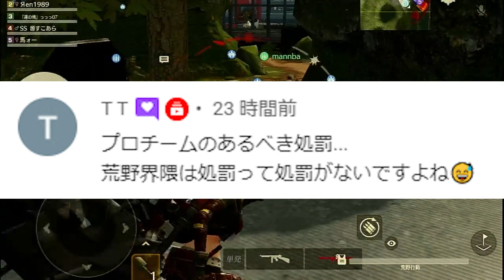【荒野行動】次回「NGPマント」って本当に永久？→この説明文のところってもしかして…次は「１年体験」？無料無課金ガチャリセマラプロ解説！こうやこうど拡散のため👍お願いします【アプデ最新情報攻略まとめ】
ん～どうでしょう？

いわゆるひとつの

ほしいもの

おすすめ

【荒野行動】次アプデでついに「マントの性別変換」実装へ。刀や進撃や荒野の光や…よりどりみどりよ。無料無課金ガチャリセマラプロ解説！こうやこうど拡散のため👍お願いします【最新情報攻略まとめ】

【荒野行動】アプデで新AK「二次元化攻撃」が実装！配布だけど…金銃？オレンジ銃？無料無課金ガチャリセマラプロ解説！こうやこうど拡散のため👍お願いします【アプデ最新情報攻略まとめ】

【荒野行動】新コラボの「金銃＆金車」や「レジャーマップ」などが判明！「三体」やたら気合入ってんな。無料無課金ガチャリセマラプロ解説！こうやこうど拡散のため👍お願いします【アプデ最新情報攻略まとめ】

【荒野行動】ダイヤほしい人へ…とある「隠し要素」で毎日「6000ダイヤ」増やせますよ！無料無課金ガチャリセマラプロ解説！こうやこうど拡散のため👍お願いします【アプデ最新情報攻略まとめ】

【荒野行動】NGPマントがついに来た！→めっちゃかっこいい！→豪華限定版+殿堂持ちしか入手で不可だけど！無料無課金ガチャリセマラプロ解説こうやこうど拡散のため👍お願いします【アプデ最新情報攻略まとめ】

【荒野行動】歴代の「江口要素」ヤバすぎるので「即修正」サイレント修正しかないぞ！ぎんなん！無料無課金ガチャリセマラプロ解説！こうやこうど拡散のため👍お願いします【アプデ最新情報攻略まとめ】

【荒野行動】謎の「引換コード」使えた人教えてください。「謎ガチャ」ももらえます。栄光勲章ピースとか。無料無課金リセマラプロ解説！こうやこうど拡散のため👍お願いします【アプデ最新情報攻略まとめ】

【荒野行動】無料でのオレンジ銃チケの作り方まとめ！ダイヤガチャや殿堂水晶などの隠れ要素等。無課金リセマラプロ解説！こうやこうど拡散のため👍お願いします【アプデ最新情報攻略】

【荒野行動】NGPマントまだ来ないよ？「１４日〆」で報酬配布なんですけど…ぎんなんどうなってる？無料無課金ガチャリセマラプロ解説！こうやこうど拡散のため👍お願いします【アプデ最新情報攻略まとめ】

【荒野行動】ぎんなんが「ずっとスルー」している要素。汎用交換通貨は？時間差改善は？例のあの子は？無料無課金ガチャリセマラプロ解説！こうやこうど拡散のため👍お願いします【アプデ最新情報攻略まとめ】

【荒野行動】緑チケットって作れなくね？衣服の性別変換できなくね？ぎんなん何してる？無料無課金ガチャリセマラプロ解説！こうやこうど拡散のため👍お願いします【アプデ最新情報攻略まとめ】

【荒野行動】GB⇔JP鯖の移行機能で「無料で金枠乱獲」の可能性が…今後の改変要素M4修正など。無課金ガチャリセマラプロ解説！こうやこうど拡散のため👍お願いします【アプデ最新情報攻略まとめ】

【荒野行動】最近実装されたガチャに「サイレント修正多発中」SK12金銃は期間外拡張不可。金チケやオレチケ絞り！無料無課金リセマラプロ解説！こうやこうど拡散のため👍お願いします【アプデ最新情報攻略まとめ

【荒野行動】実況者界で最も「得した男」新ガチャ実装→回す→金枠安価で入手！マネして途中止め！無料無課金リセマラプロ解説！こうやこうど拡散のため👍お願いします【アプデ最新情報攻略まとめ】

【荒野行動】NGPマントの無料配布がきた！「大領主＆旗艦Z」もでます！金枠は出ましたか？無課金ガチャリセマラプロ解説！こうやこうど拡散のため👍お願いします【アプデ最新情報攻略まとめ】

【荒野行動】絶対課金しろ！新イベ×２が神過ぎてぎんなん！「殿堂ガチャ×40」「補給勲章×80」金券チャージイベ。無料無課金リセマラプロ解説！こうやこうど拡散のため👍お願いしま【アプデ最新情報攻略まとめ

【荒野行動】新バレンタインガチャとスキンが神神神神神SCARACR最高！ウエディング最高！無料無課金リセマラプロ解説！こうやこうど拡散のため👍お願いします【アプデ最新情報攻略まとめ】

【荒野行動】三国志ガチャ来たので回したら→金枠神引き！まぁこんなもんやろな。３輪バイクとかお察しやぞ。無料無課金リセマラプロ解説！こうやこうど拡散のため👍お願いします【アプデ最新情報攻略まとめ】

【荒野行動】明日実装！？三国志ガチャ！サイレントでアプデ実装が早まる！三輪バイクや馬まだー？無料無課金ガチャリセマラプロ解説！こうやこうど拡散のため👍お願いします【アプデ最新情報攻略まとめ】

【荒野行動】歴代の💩改変、サイレント修正まとめ。bot実装。金車追加。金チケ補填削除。マクラーレン大領主事案等。無料無課金リセマラプロ解説こうやこうど拡散のため👍お願いします【アプデ最新情報攻略まとめ

【荒野行動】殿堂車の弱体化は×！？ぎんなんが回答！…でも浮きやすくない？これは検証中。無料無課金ガチャリセマラプロ解説！こうやこうど拡散のため👍お願いします【アプデ最新情報攻略まとめ】

【荒野行動】絶対三国志ガチャ回す奴買え！本日実装「シークレット要素」が「補給勲章」うますぎて草。無料無課金リセマラプロ解説！こうやこうど拡散のため👍お願いします【アプデ最新情報攻略まとめ】

【荒野行動】三国志ガチャの「３輪バイク」が「安定性◎＆速い」→さらに出したらシークレットジープが…無料無課金リセマラプロ解説！こうやこうど拡散のため👍お願いします【アプデ最新情報攻略まとめ】

【荒野行動】バレンタインガチャって今年はくるの？金車の内容は？過去の傾向をまとめて無料無課金リセマラプロ解説！こうやこうど拡散のため👍お願いします【アプデ最新情報攻略まとめ】

【荒野行動】「機密物資」って「いつくる？」次の金銃交換はどうなるの？傾向をまとめました！無料無課金ガチャリセマラプロ解説！こうやこうど拡散のため👍お願いします【アプデ最新情報攻略まとめ】

【荒野行動】今後のアプデで「ガチャ×２」実装されます。三国志と未告知のガチャが…わんちゃん機密物資。無料無課金リセマラプロ解説！こうやこうど拡散のため👍お願いします【アプデ最新情報攻略まとめ】

【荒野行動】ついにアプデで「bot削除」を検討中！ぎんなんナイス！通常で人と戦いたい！無料無課金ガチャリセマラプロ解説！こうやこうど拡散のため👍お願いします【最新情報攻略まとめ】

【荒野行動】新ガチャ×２実装→回したら実況者最高の神引き来ました！金チケも実は作りやすいやん。ドラケンは必要？無料無課金リセマラプロ解説！こうやこうど拡散のため👍お願いしま【アプデ最新情報攻略まとめ】